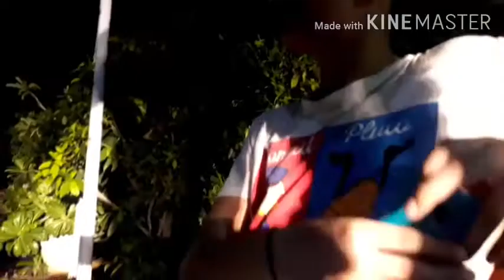KitKat Tawa ice cream | VLOG #1 | by mustafa noor